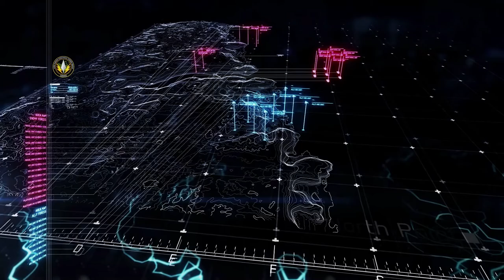ACE COMBAT 7: Mission 11[Fleet Destruction][ACE Difficulty - S-Rank][PC-No commentary]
welp pain of frame lagging only little bit on some part but over probably fine i guess

MISSION 11
Fleet Destruction
10.Aug.2019  0954  Snider's Top  24° 51'27"N 28° 26'31"W
Sky Conditions: Sunny  Cloud Cover: Sky Clear
Operation: Siren's Song